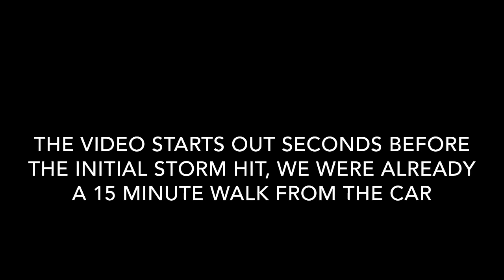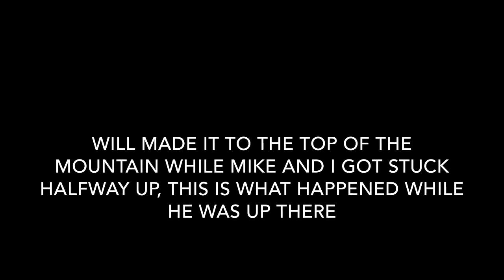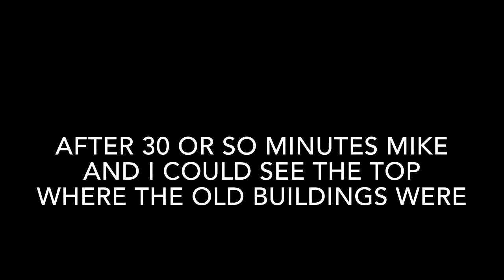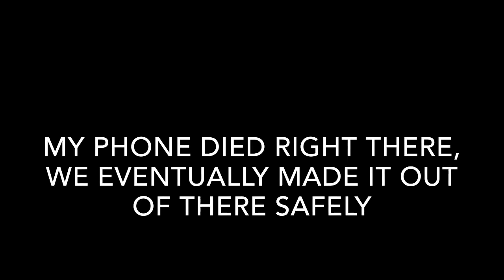Hiking trip gone HORRIBLY WRONG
In this video I went hiking with TeamIceCream and I brought Gary as well, things ending up going very bad as we got caught in a very severe storm that could have very easily gotten us all killed.